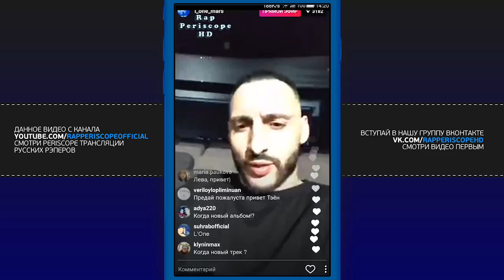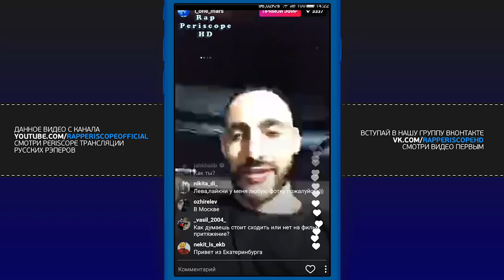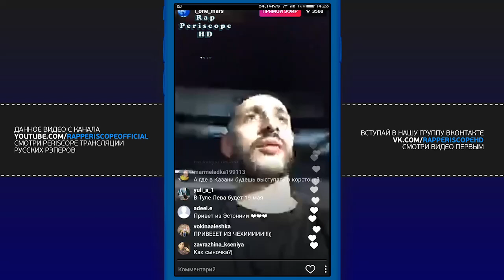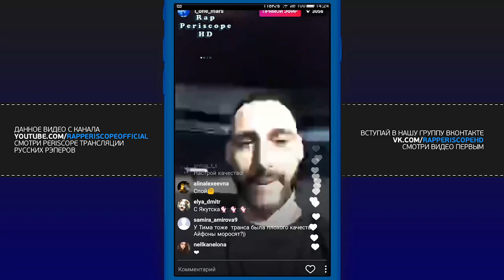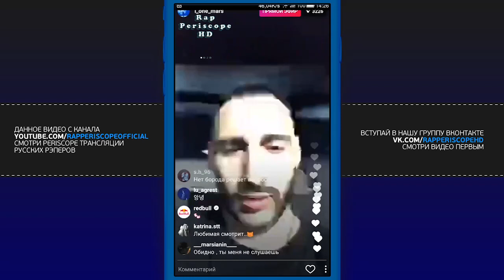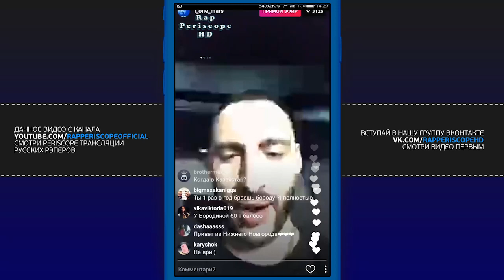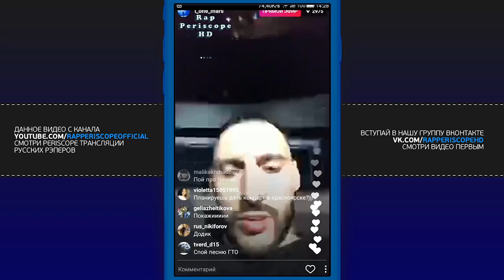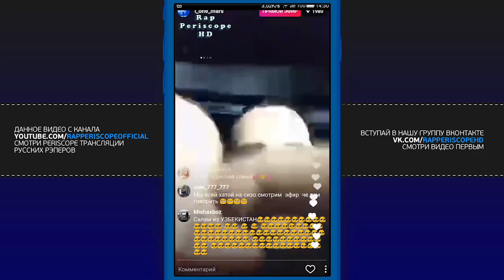L'ONE на съемках клипа, о фильме Притяжение, Баста, Nel, Jah Khalib (05.02.2017)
L'ONE Periscope на съемках клипа о фильме Притяжение, Баста, Nel, Jah Khalib
-periscope баста
-periscope айза
-periscope Schokk